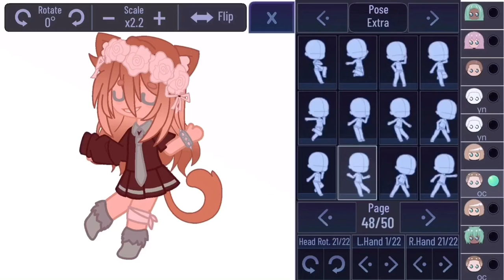I remade my new dance video with a tutorial and better ocs!🤭💯